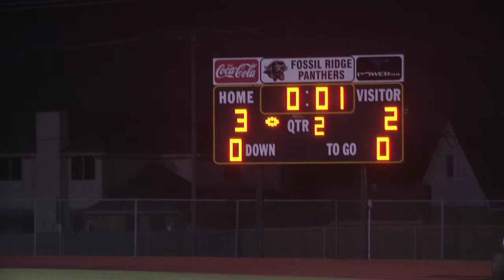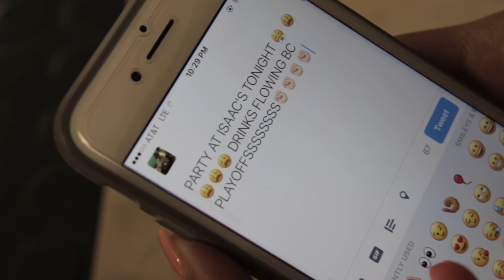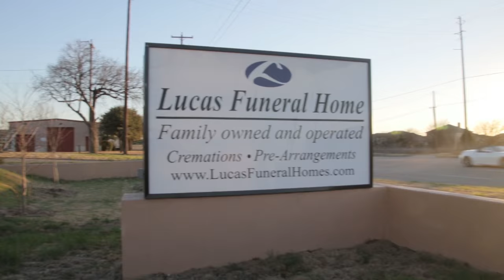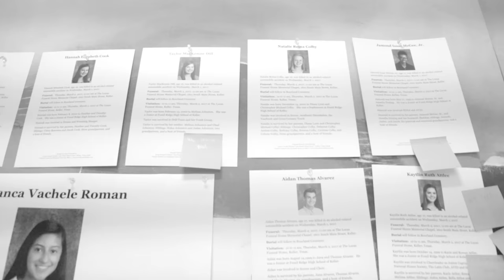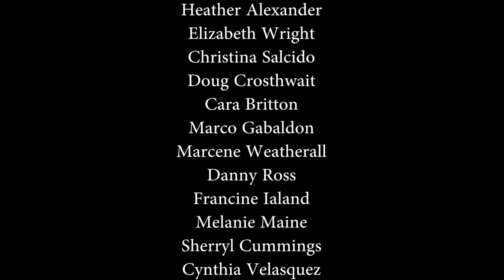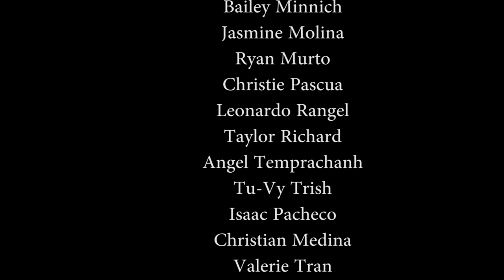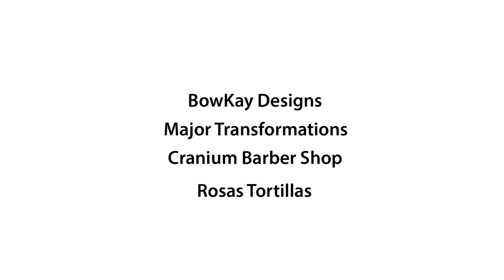Shattered Dreams Fossil Ridge High School 2017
Shattered Dreams is a life changing learning experience that shows students the devastating effects of drinking and texting while driving. Shattered Dreams for Fossil Ridge High School was produced with the Shattered Dreams Student Leadership Team, Faculty including Counselors, Administrators and Teachers from Fossil Ridge High School, Kcal, and Keller ISD. We would also like to thank all the community groups such as the Fort Worth Police Department, Fort Worth Fire Department, MedStar Ambulance Service, JPS Hospital Systems, Luca Funeral Home, City of Keller for all their support in creating this life changing event and video.